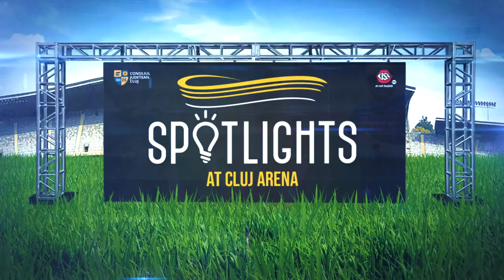Nicu Bendea - Puțină mișcare pe Cluj Arena!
Stand up comedy pe Cluj Arena în premieră națională pe 14 iunie ora 20:30!